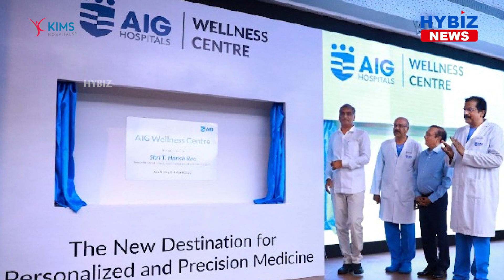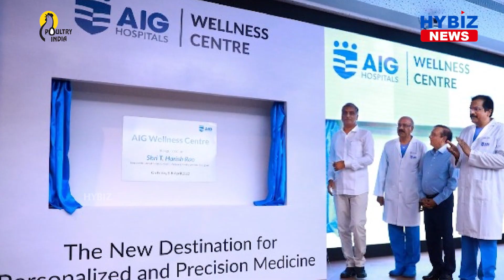AIG Hospitals Launches Wellness Centre to Bring Personalized, Precision Medicine || Hybiz tv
Commemorating the World Health Day, AIG Hospitals’ added an entire segment of Preventive Healthcare under the AIG Wellness Centre which got inaugurated by Sri Harish Rao, Health Minister, Telangana. This center is its one-of-its-kind in India – and aims to redefine Preventive Healthcare by introducing precision and personalized medicine to its services.
Elaborating on the concept, Dr. D Nageshwar Reddy, Chairman, AIG Hospitals said, “The focus on preventive healthcare has gained attention, especially in the last decade as lifestyle disorders are becoming increasingly common in our society. We studied the science behind preventive health and curated innovative wellness services unlike the ones currently available elsewhere. Our unique proposition is that we are using advanced diagnostic technologies to customize and bring out a thorough understanding of an individual’s current health concerns. At AIG, we have gone one step further and would also be studying an individual’s whole DNA. This in turn shall enable us to predict, to a fair degree of accuracy, the potential health risks that an individual may face in the future.”
Sri Harish Rao while addressing the gathering on the occasion said, “Hyderabad is becoming a global hub for medical tourism and with such advanced centers where not only high-quality treatment is provided but it is backed by clinical research, I am sure will create a benchmark in terms of patient care across the world.” Sri Rao further added that “I am inspired by Dr. D Nageshwar Reddy’s commitment towards his patients, and we are proud to have an institution like AIG hospitals with unique testing facilities for our city and the entire country.”